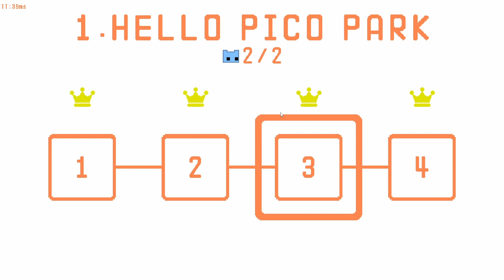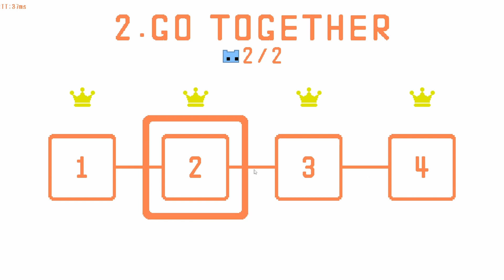This Game went from Chill to Chaotic | PICO PARK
At the start of the game, it was pretty chill and then it became more chaotic as we played. it is hilarious, watch and enjoy the video to see what happened.